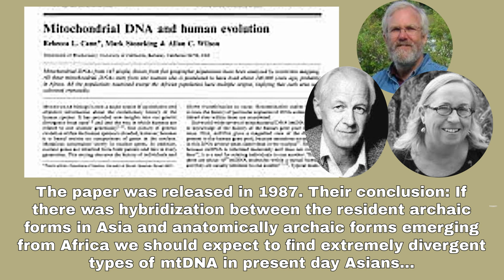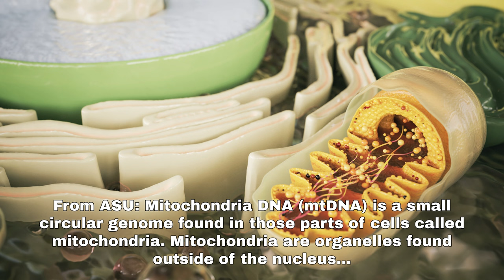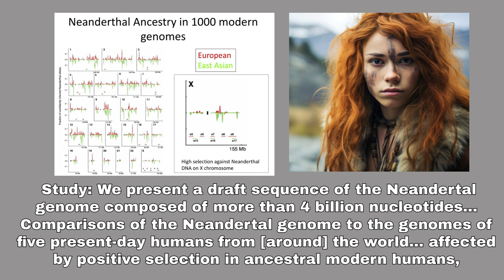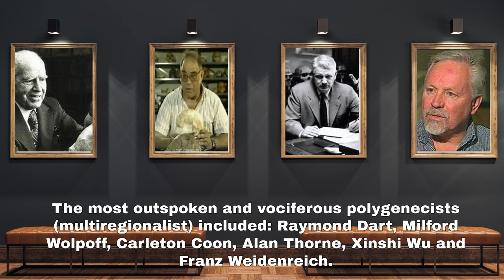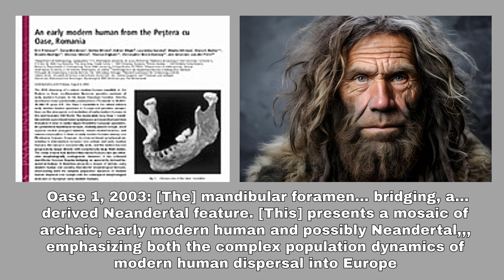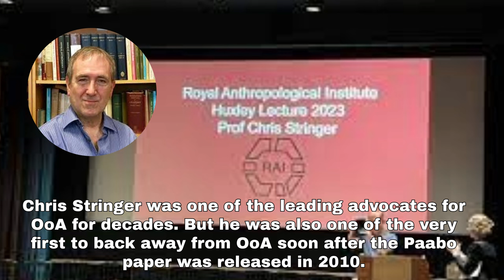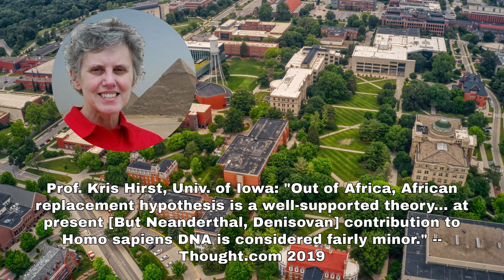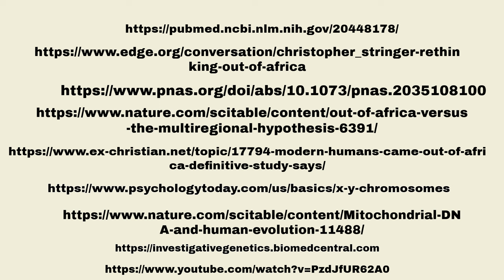Out of Africa debunked! Who got it right, and who got it spectacularly wrong?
Find out which paleoanthropologists and geneticists are deserving of praise for suggesting very early on that Europeans were hybridized with Neanderthals?  Conversely, which of these scientists called it wrong?  Some surprising very big names in paleoanthropology on both sides, including 1 paleoanthropologist who is a household name that got it horribly wrong.

Everything changed in 2010 when Svante Paabo discovered Neanderthal DNA in the Eurasian genome. And a year later his lab assistant Johannes Krause discovered Denisovan DNA.  Asians have up to 5% Denisovan DNA admixture.

Still, to this day, agenda driven anthropologists refuse to acknowledge that Eurasians have separate origins from Africans.

IMPORTANT UPDATE!

The key to grasping the premise of this video is "replacement." The Out of Africa-ists insisted on the African branch of Homo sapiens replacing the indigenous Neanderthal, Denisovan and yes, even Eurasian Homo sapien populations, 50 to 60kya.  They were wrong. We know that now.